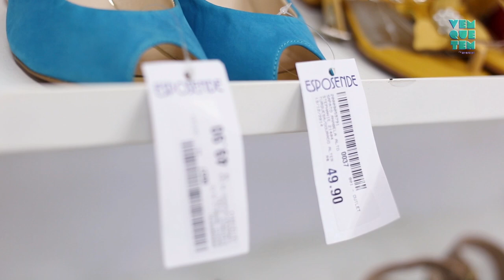Vem Que Tem ft. 4Bloggers - Amigo secreto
No fim de ano do Vem que Tem não podia faltar amigo secreto. Juntamos 4 loucas por sapatos, as Blogger´s Gio Zirpoli, Karine Filizola e Laurinha Marinho e o resultado vocês veêm agora!